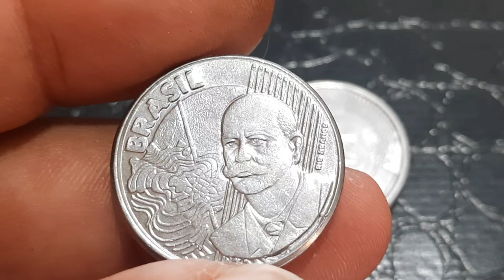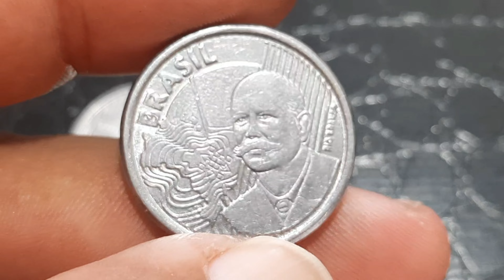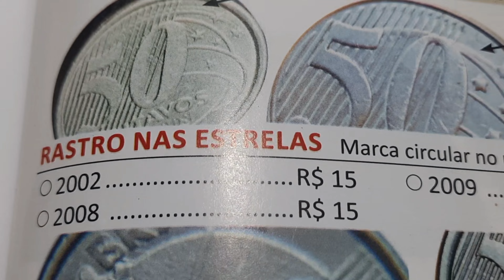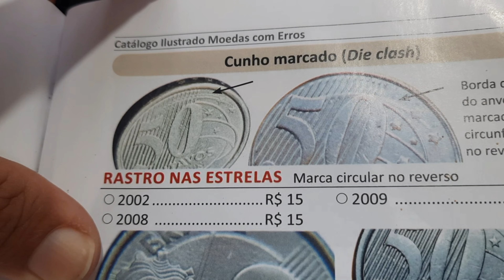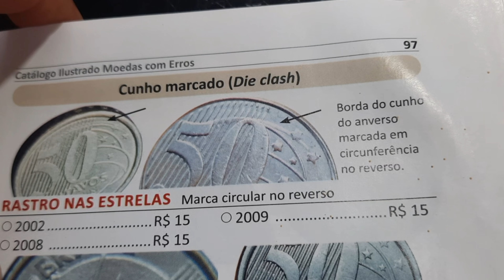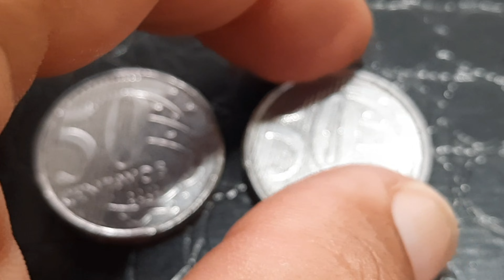MOEDAS QUE VALE DINHEIRO NA NUMISMÁTICA 50 CENTAVOS COM RASTROS NAS ESTRELAS.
VENDA SUAS MOEDAS E GANHE UM BOM DINHEIRO🤑

Nosso grupo numismático de compras e vendas de moedas e cédulas;